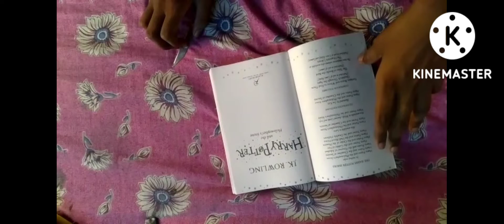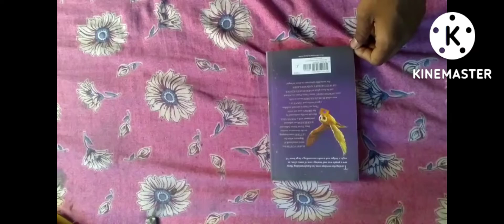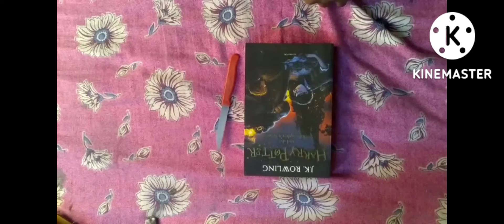Harry Potter and the Philosopher's Stone book unboxing and review.... The Indian Book Unboxer.....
Harry Potter and the Philosopher's Stone is a nice book.. This book's movie name Harry Potter and the Sosroecsn Stone.

Harry Potter and the Philosopher's Stone book price-215 rupees.